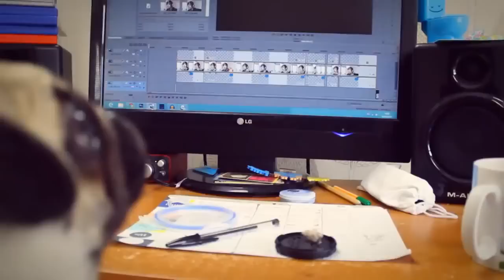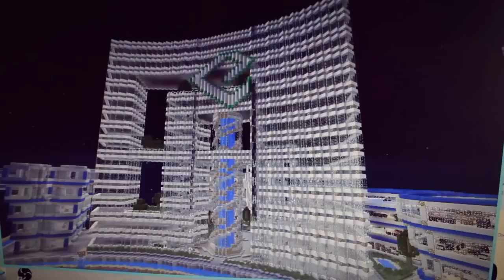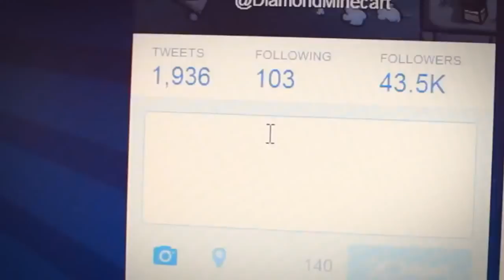ME & MY PET (Ellie the Pug!) | TDM Vlogs #30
Today, we are back playing a BRAND NEW Minecraft Minigame called Build Battle. With one theme and unlimited blocks, who can build the best thing in under 5 minutes?!

► Play this Minecraft Minigame - Build Battle : mc.hypixel.net

► Merchandise!
US: .
UK: .
EU: .

-- Find Me! --
Skydaz: -- Easy Mod Installers!

-- Credits --
All titles and images created by TheDiamondMinecart
Title song: Super Street Fighter Remix - AntoineLavenant -